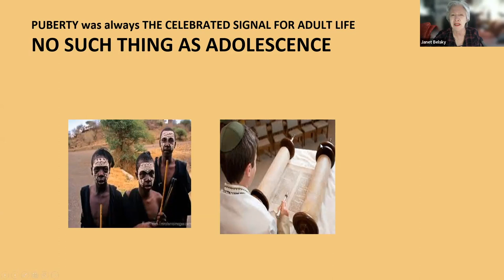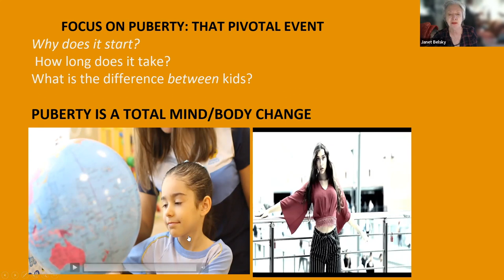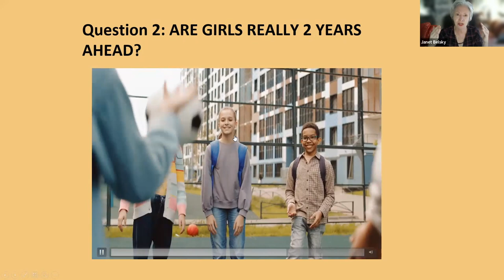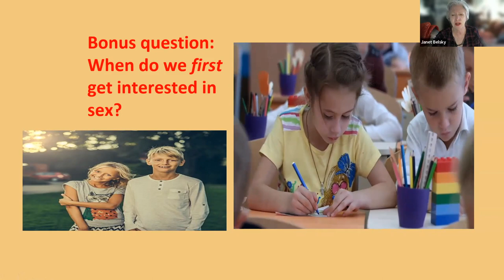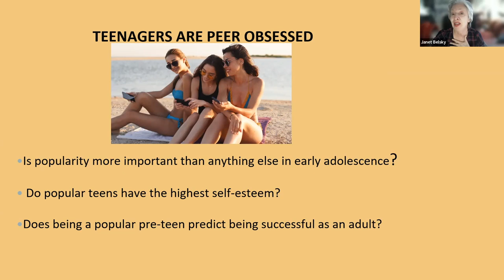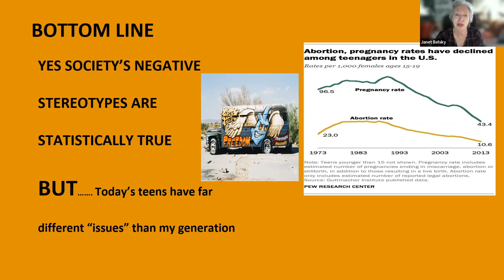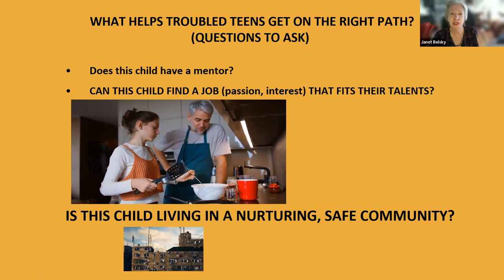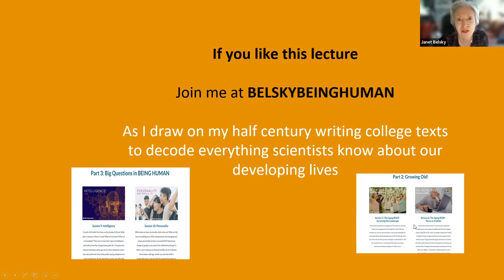Belsky Being Human: The Teens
In her lecture "The Teens," developmental psychologist and author Janet Belsky engages viewers with the history and scientific research into how adolescence developed,  how we understand it today, what stereotypes are actually true, and what we can learn from each  generation of teenagers.